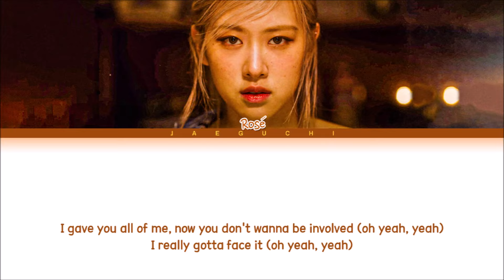ROSÉ 'GONE' Lyrics (Color Coded Lyrics)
ROSE GONE LYRICS

Jaeguchi copuright safe

• Artist: ROSE (로제)
• Song ♫: GONE
• Album: N/A
• Released: N/A

rosie jones 8 out of 10 cats does countdown,
rosie jones cerebral palsy,
gone s rose,
gone trey rose,
gone the rose,
blake rose gone tradução,
rose is gone steven universe,
rose speech gone wrong,
doctor who rose gone,
rose gomez,
lynette rose gomez,
kyla rose gomez,
grazie lynn rose gomez,
selena gomez rose jisoo,
rose mary ann gomez,
selena gomez rose colored glasses,
rose back selena gomez